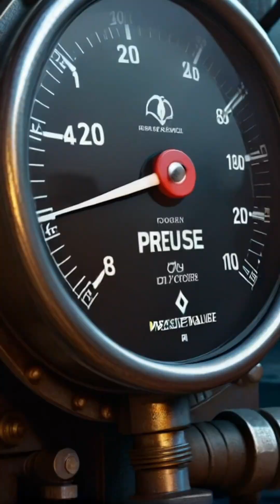😱 What It’s Like to Be Trapped in a Sinking Submarine!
You’re deep beneath the ocean, sealed inside a steel tube—and something goes wrong. Now, you’re sinking fast, surrounded by darkness, crushing pressure, and a rapidly ticking clock.

In this video, we explore the terrifying reality of being trapped in a sinking submarine. From the psychological strain of isolation to the brutal science of pressure, oxygen deprivation, and impending collapse, this is a minute-by-minute breakdown of what it truly feels like when escape isn’t an option—and the ocean is closing in.

🌊 What happens when the oxygen runs out?
🧠 How long before panic sets in?
⚠️ What does pressure do to the human body at extreme depths?

Based on real survival accounts, physics, and human biology, this is one of the most claustrophobic death scenarios ever faced—and it’s real.

📌 Topics Covered:
 • Submarine disasters explained
 • Psychological and physical breakdowns
 • The science of underwater pressure and oxygen loss
 • Why escape is nearly impossible